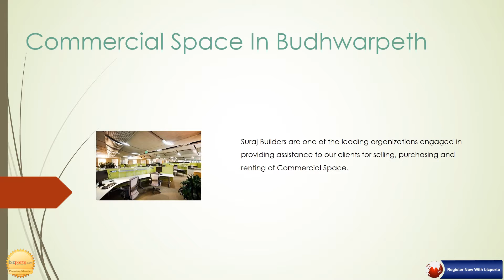Suraj Builders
SURAJ BUILDERS is a well-diversified Group renowned for Quality Construction and Customer Satisfaction. As a multi business activity group, the group’s interest span wide in the areas of activities which includes Real Estate Developments, Farm House Plotting, Commercial and Residential Projects etc.